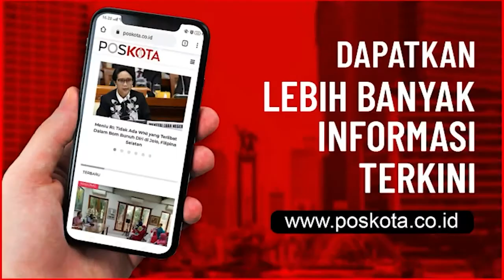JOKOWI MEMINTA GUBERNUR SE-INDONESIA AGAR MENGGENCARKAN DISIPLIN PROTOKOL KESEHATAN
Rapat Terbatas Penanganan Pandemi Covid-19

Presiden Joko Widodo meminta kepada para Gubernur agar menggencarkan kembali yang berkaitan dengan kedisiplinan protokol kesehatan.

SC : Youtube Sekretariat Presiden